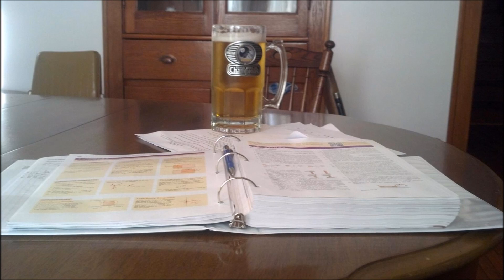My Place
Let the good times